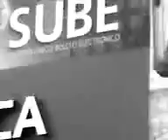"CINE ESTOCASTICO LUDICO ABSTRACTO LIBRE ESPONTANEO IDEAL POR OSCAAR VALMONT". CODIGO ART DE GOLD.